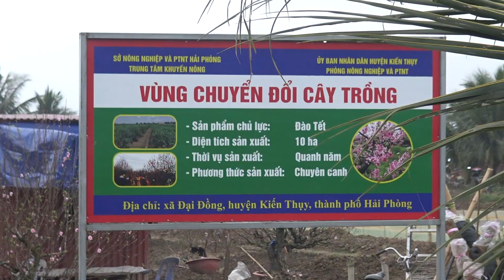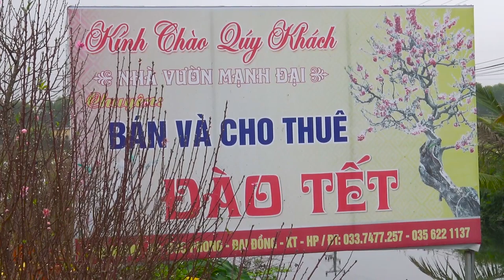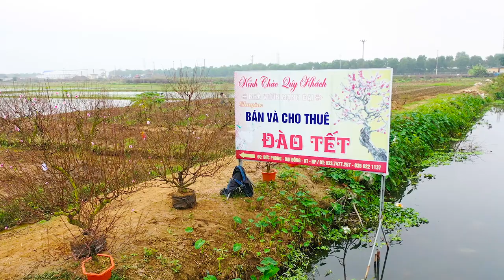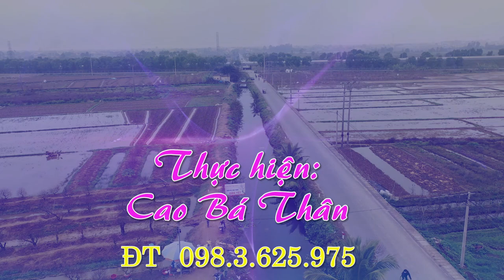ĐẾN VỚI VƯỜN ĐÀO MẠNH ĐẠI